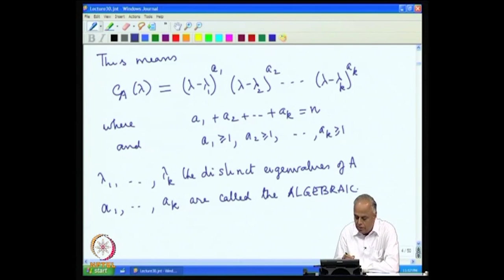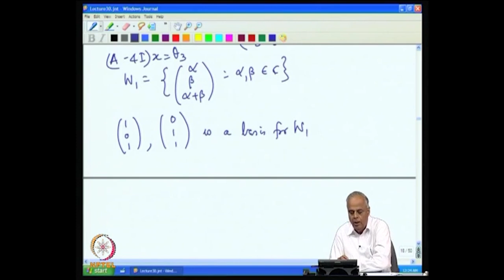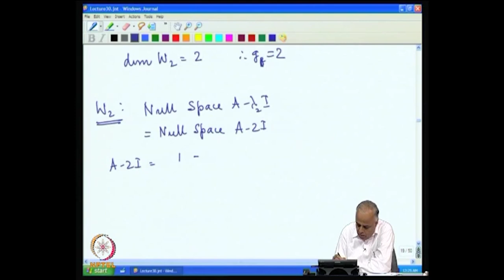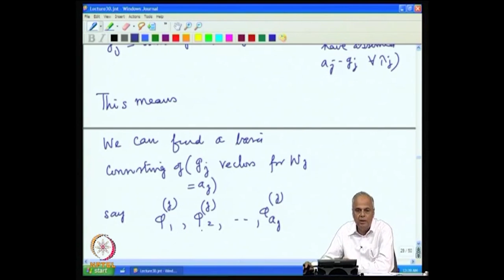Diagonalization Part 4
Subject : Mathematics
Course Name : Advanced Matrix Theory and Linear Algebra for Engineers